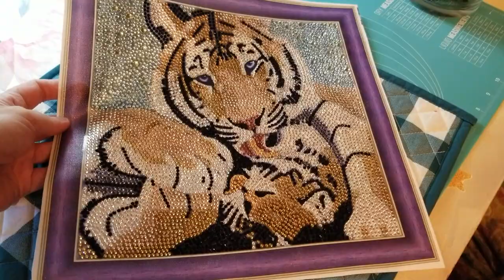"Crystal Tiger Smooch" | Full Crystal Diamond Painting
First posted as part of my DP reveal (dpandmusic🎶) on Instagram.